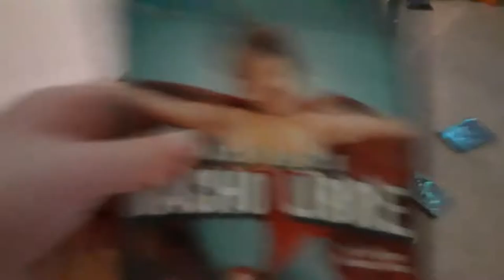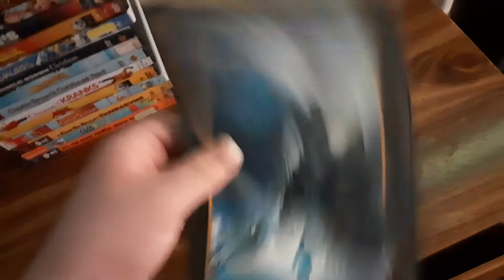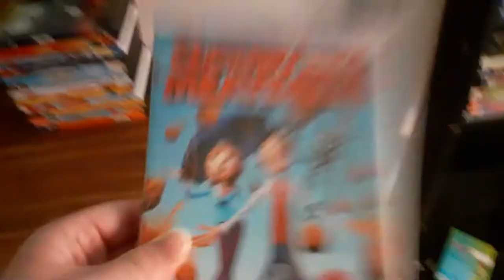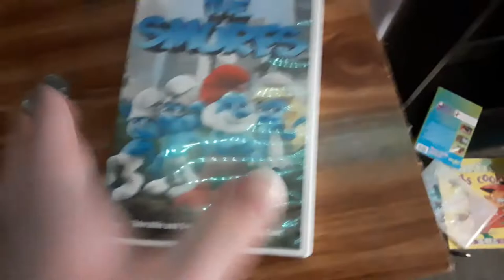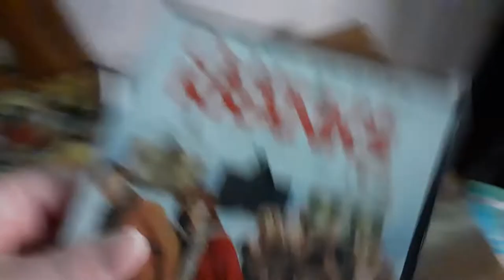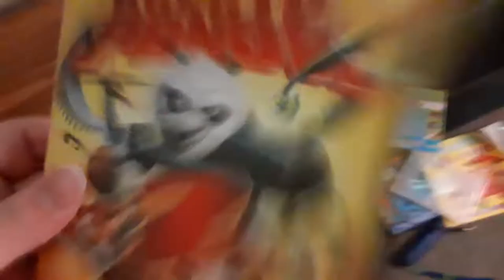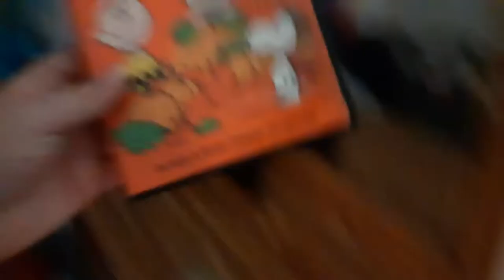DVD collection in nutshell (Version 12)